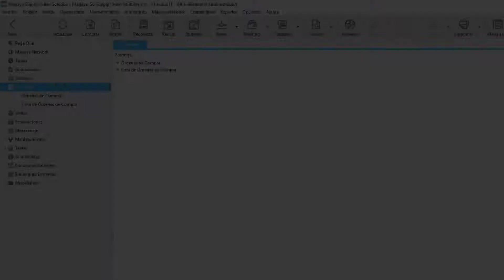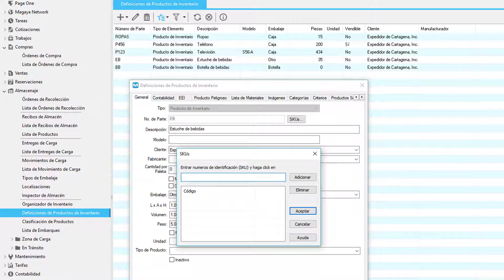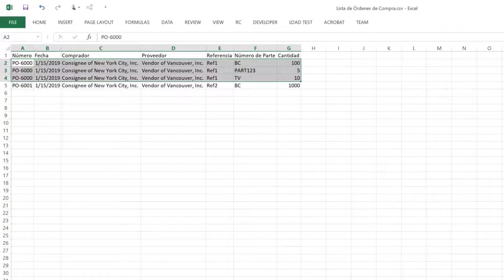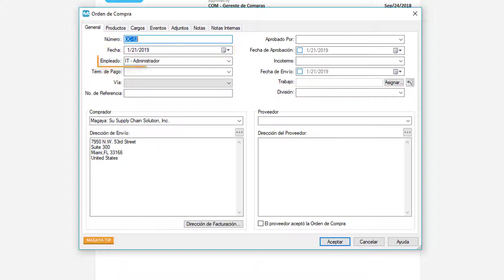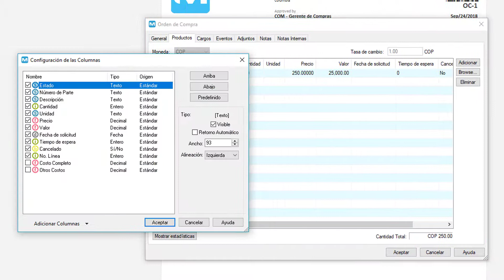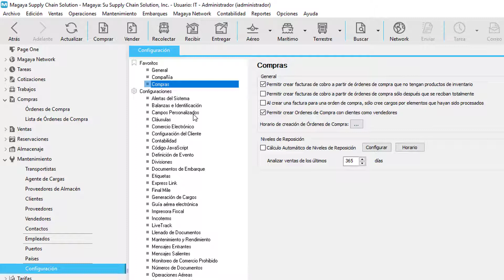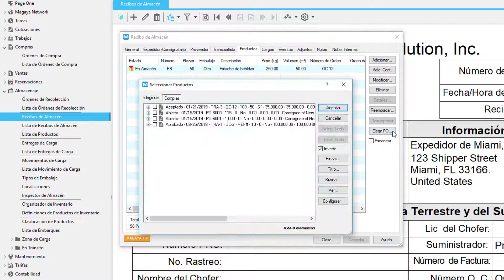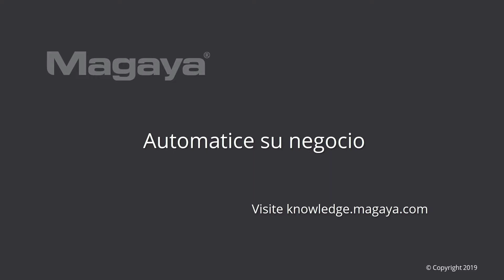Ordenes de compra en Magaya Software (3PLs)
Este video le muestra cómo generar una órdenes de compra en Magaya:
1. Diferentes maneras de manejar las órdenes de compra entrantes
2. Importar una lista de órdenes de compra (2:20)
3. Agregar una orden de compra manualmente (3:54)
4. Gestionar órdenes de compra (6:08)
5. Trabajar con la lista de órdenes de compra (7:35)